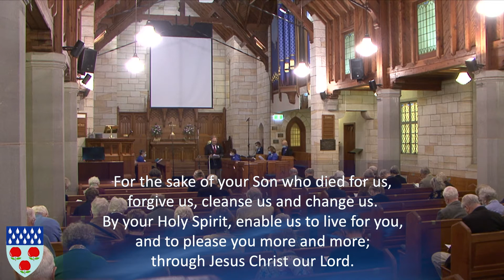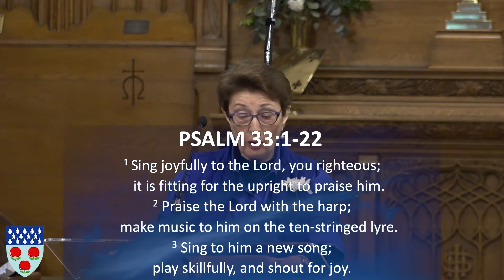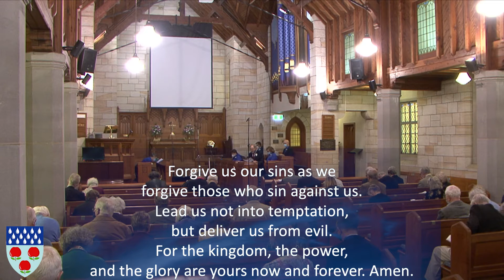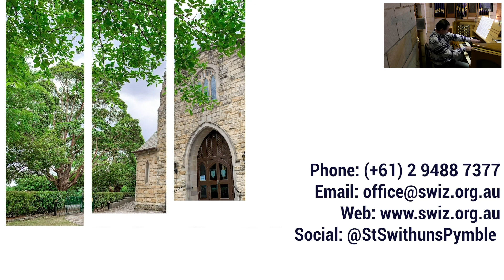Sundays at 9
In our service this week, Paul will continue in our new series looking at the Apostles Creed. There will also be worship in song with our COVID safe small Church Choir.